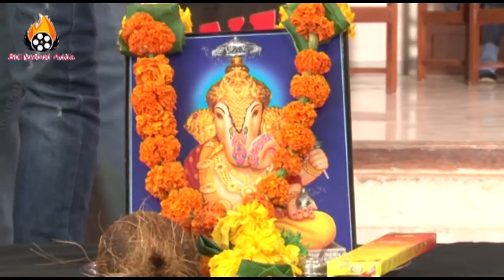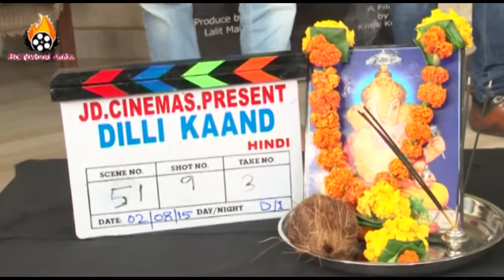Muhurat Of New Upcoming Movie Dilli Kaand With Virendra Saxena !!!